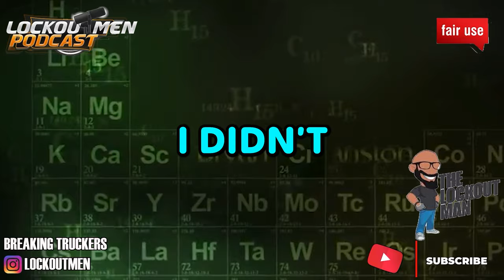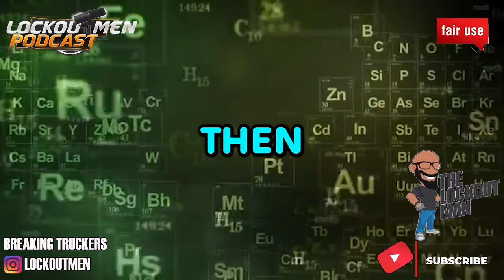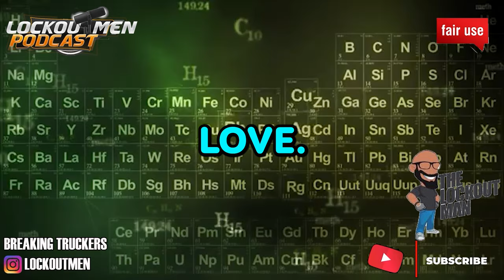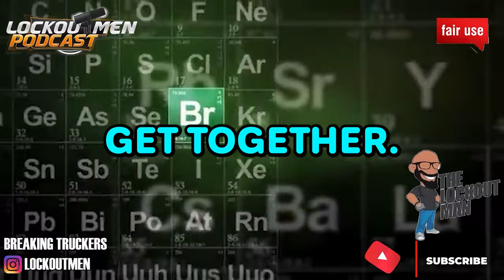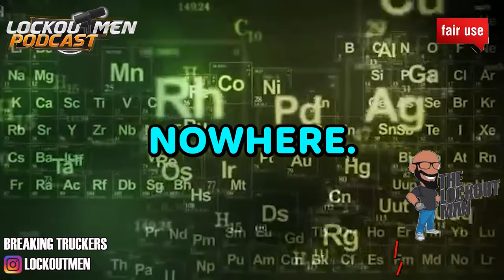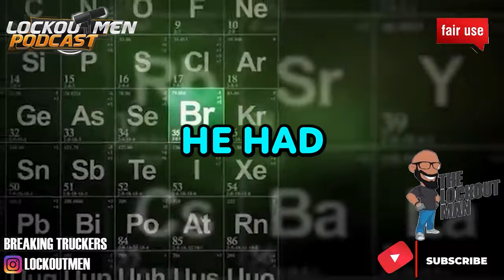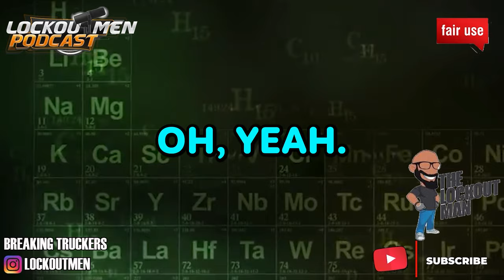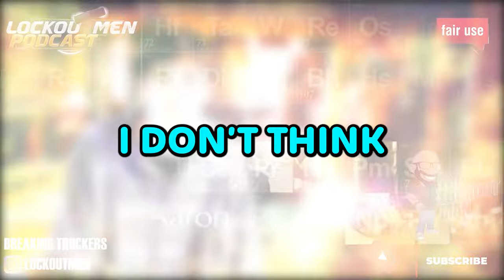They Minds Be On The Coochie 💦 @NeefahNee| The Lockoutmen Podcast 🎙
In Today’s Episode: @NeefahNee   venting about being hit on at the new job They Minds Be On The Coochie
🎬 Credit: @NeefahNee